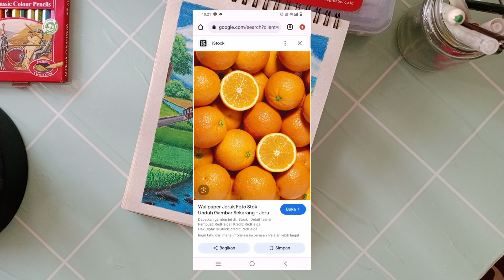Tips Mewarnai Buah Jeruk Realis | Oil Pastel Greebel Kids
Pauleco adalah channel Youtube yang berisikan tentang konten menggambar dan mewarnai.
Kali ini saya akan membagikan video tutorial menggambar buah jeruk realistik pakai krayon anak anak. Jadi tonton sampai habis ya. Terima kasih sudah berkunjung di channel Youtube aku

√ Alat yang aku pakai:
-Sketchbook
-Oil pastel greebel kids 36 warna
-Masking tape